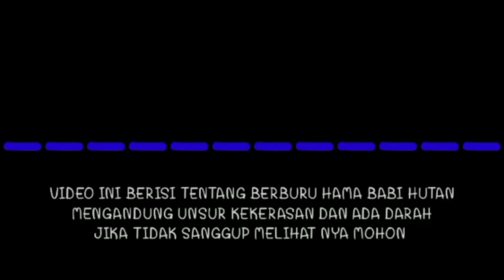B3rburu bab1 ketemu pilanduak‼️b3rburu kampung baringin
berburu babi ketemu pilanduak berburu kampung baringin berburu babi malah ketemu pilanduak yang berlari bawah kamera berdiri berburu babi di kampung baringin buru porbi lV koto aur malintang provinsi sumatra barat
berburu babi adalah salah satu tradisi sumtra barat atau candu berburu hama babi hutan